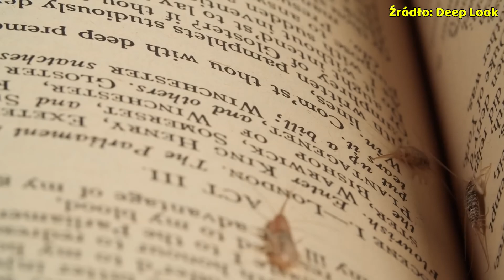Sugar Ants: Facts vs. Myths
Dive into the mysterious world of silverfish! Ever wondered what these little, silvery critters are doing in your bathroom? From their bizarre mating rituals to their uncanny survival skills, this video unravels the secrets of silverfish's life. Discover why they're everywhere and learn what makes them both fascinating and pesky. Don't miss out on this bug adventure!

👉 This channel was created in collaboration with @venomousart

00:00:00 - Introduction to Silverfish
00:00:28 - The Quest for Silverfish
00:01:57 - Understanding Silverfish
00:03:42 - Silverfish Reproduction Facts
00:04:49 - Silverfish Lifestyle and Habits
00:07:29 - Silverfish Appearance and Naming
00:08:58 - Silverfish Movement and Anatomy
00:09:29 - Conclusion and Final Thoughts